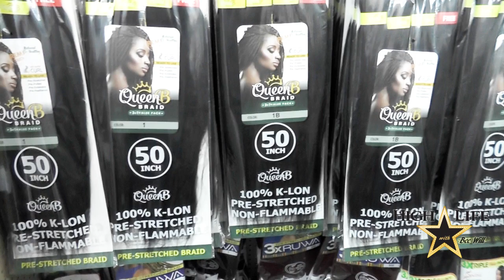Beauty Masters Commercials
Shop with Beauty Masters in Eastlake!! New deals every weekend!!